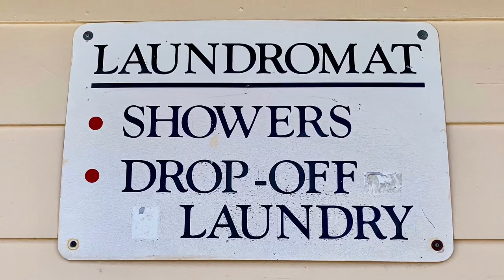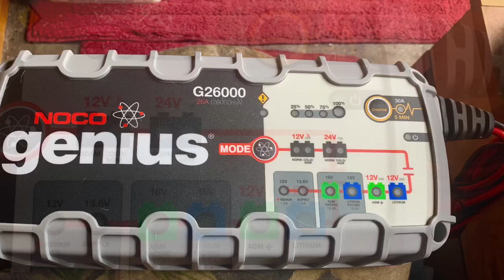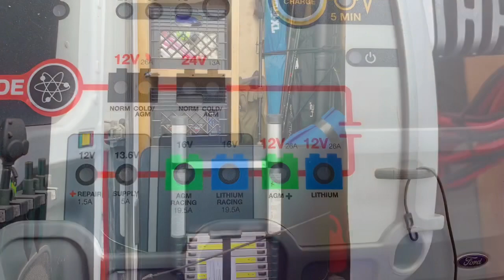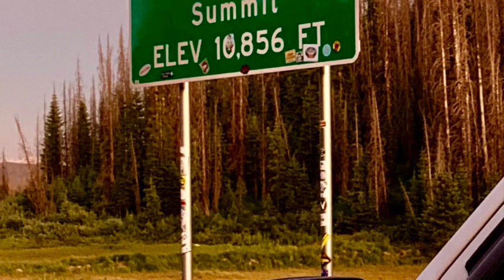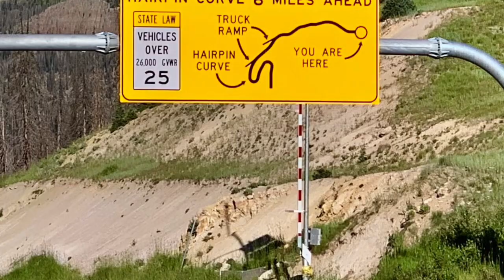Aug 2019 Highlight Slideshow